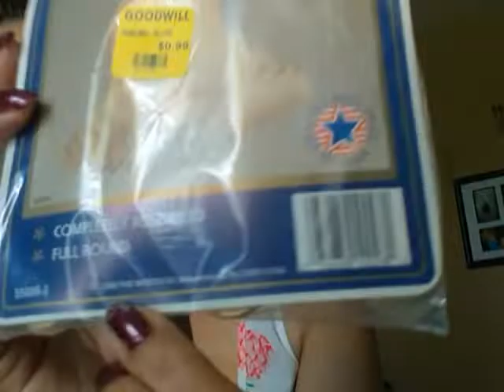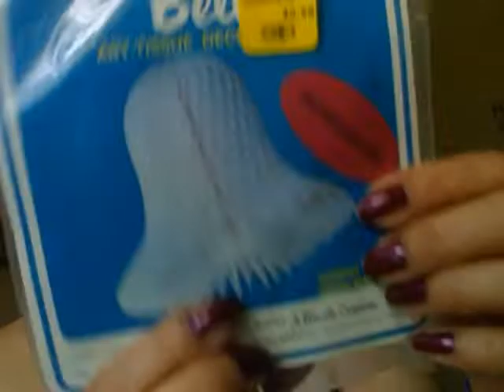I got a little good will haul 😉👍